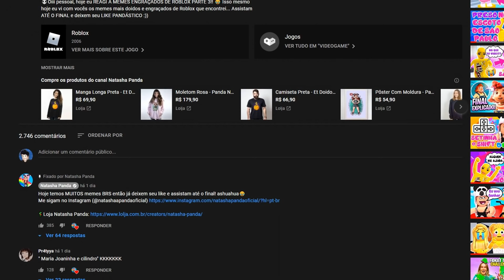SE CAIR, TENHO QUE COMER UMA BATATA! 😂 (Facecam)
🐼Oii pessoal, no vídeo de hoje eu fiz um DESAFIO NO TOWER OF HELL - SE
CAIR, EXPERIMENTO UMA BATATA DEUTS😱 E nesse vídeo você irá ver: Natasha de cabelo rosa, Natasha caindo igual uma Noob e experimentando muitas BATATAS DEUTSCHIP!

NatashaPanda😊